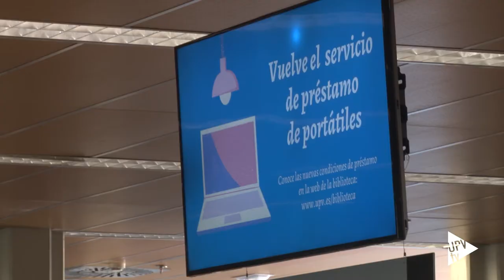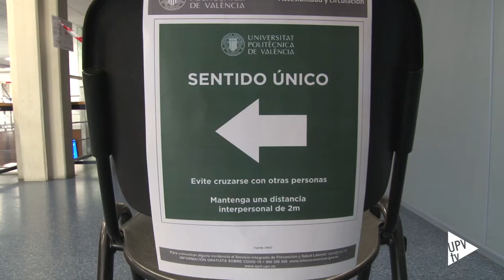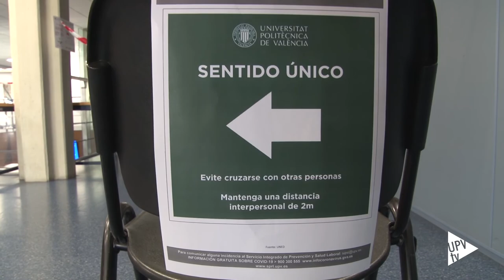Obertes les biblioteques - Noticia @UPVTV, 17-09-2020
Tindre la major normalitat possible i oferir la major quantitat de serveis, amb totes les mesures de seguretat. És la màxima de les biblioteques de la Universitat Politècnica de València per al nou curs.Actualment no pots agafar un llibre directament de les prestatgeries de les biblioteques de la UPV. Primer has de buscar-lo al Polibuscador i demanar cita amb Policita per anar a recollir-lo.
Els llocs d’estudi estan reservats, exclusivament, per a la comunitat universitària. Hi ha aforament reduït a fi de complir la distància de seguretat i no fa falta demanar cita prèvia.